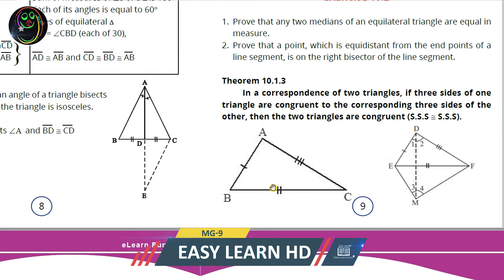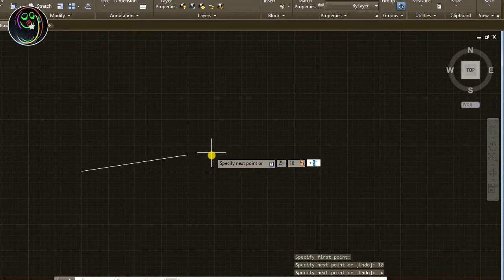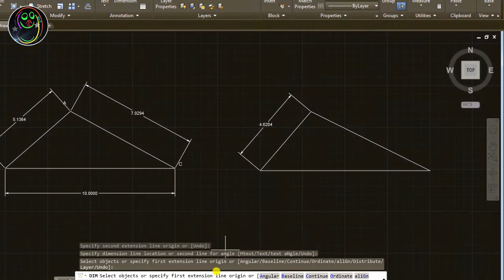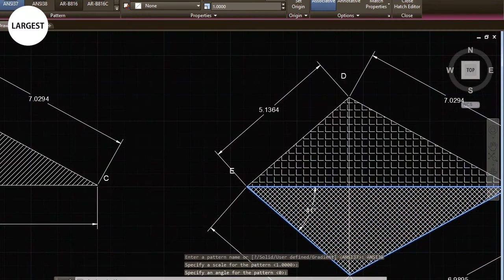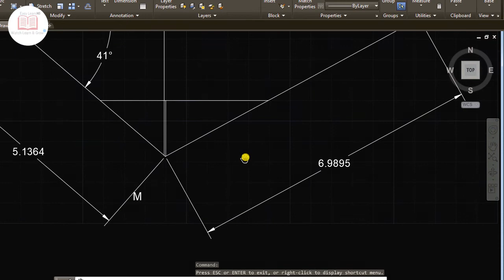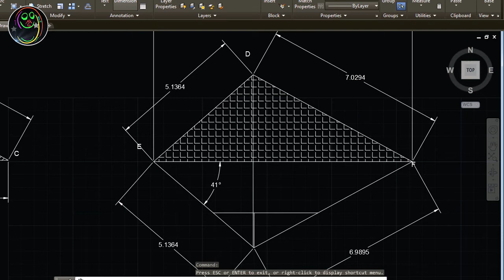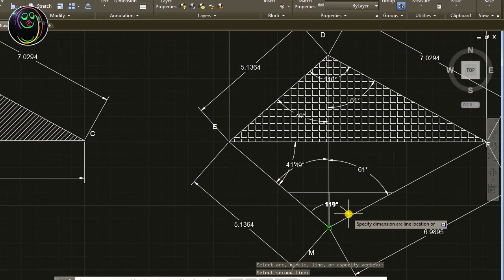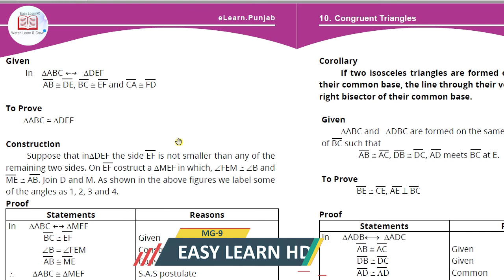MG-9 Episode#244 | Theorem 10.1.3 explained in details | Chapter#10 Math for 9th class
In a correspondence of two triangles, if three sides of one triangle are congruent to the corresponding three sides of the other, then the two triangles are congruent (S.S.S ≅ S.S.S).

In this lecture above mentioned theorem is explained in details.

This is the largest free 9th class Mathematics Course. Watch daily at 10 AM PST only on Easy Learn HD.